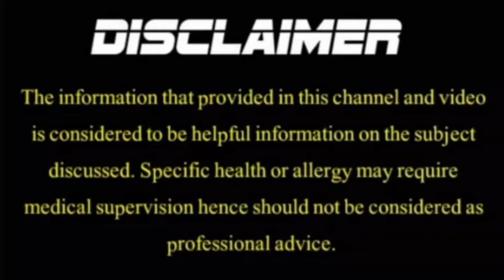How To Get Rid Of Flu Fast || How To Get Rid Of Sore Throat || Viral Infections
in this video you can watch the remedy which is really very effective and best for its result as it is use to get rid of Flu Fast, how To Get Rid Of Sore Throat Instantly any kind of Viral Infection will be finished if you will drink this remedy.